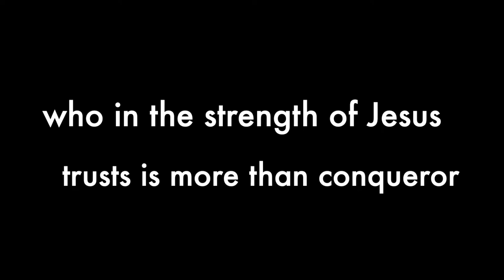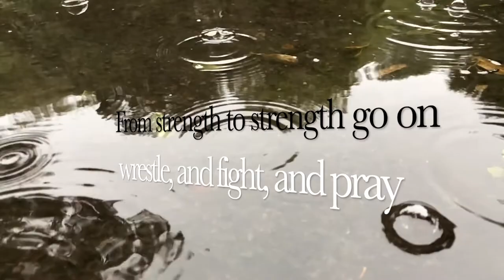Soldiers of Christ Arise (backing track)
4/4, key of D, 95 bpm. There are 3 verses, with a 4-bar intro.

0:00 Intro & Verse 1
0:51 Verse 2
1:31 Verse 3